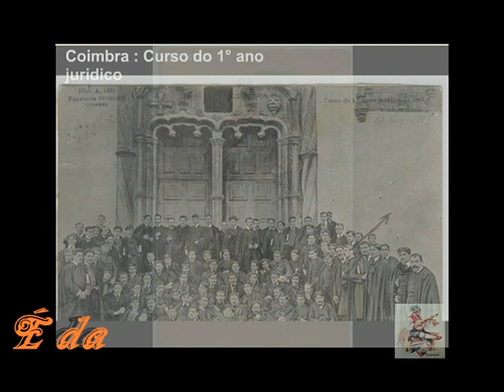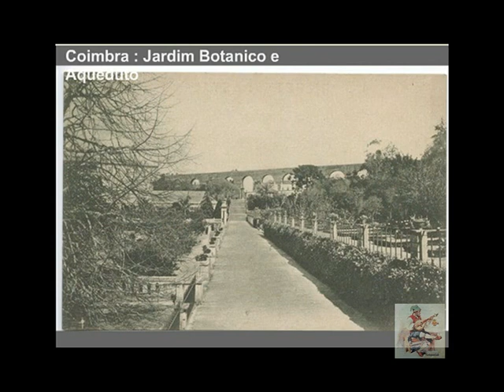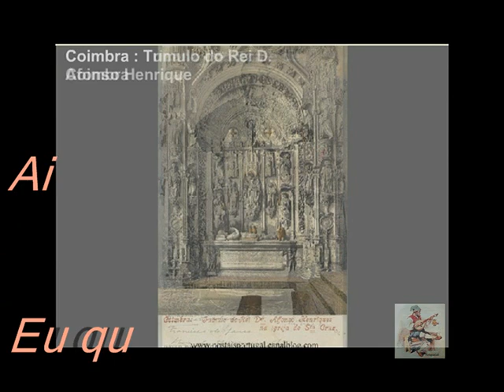Fado Hilario-Augusto Hilario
O seu nome é bem conhecido de todos aqueles que apreciam o Fado de Coimbra e mesmo daqueles que preferem a canção de Lisboa, pois ficou imortalizado no célebre Fado Hilário que até Amália gravou. Mas não serão muitos aqueles que identificarão o Fado Hilário com uma pessoa que existiu realmente.
Nascido em Viseu em 1864 e falecido prematuramente em 1896, Augusto Hilário foi o cantor que deu ao fado de Coimbra a forma-base que ainda hoje se mantém, o primeiro estilista do género. Estudante de medicina, actor, cultor da boémia e do romance, acompanhava-se à guitarra e escrevia os seus próprios poemas, embora musicasse igualmente contemporâneos seus como Guerra Junqueiro, António Nobre, João de Deus ou Teixeira de Pascoaes.
Senhor de uma linda voz, de barítono, segundo uns, de tenor, segundo outros, as suas aparições em público eram sempre aclamadas. Fala-se de uma homenagem ao poeta João de Deus, no Teatro D. Maria de Lisboa, em 1895, na qual Hilário cantou o Fado Serenata do Hylário.
O jornal O Primeiro de Janeiro recorda assim: " O Hylário, o querido boémio das serenatas alegres e doidejantes, improvisou durante o sarau esta quadra (...) e seguidamente ajoelhou e atirou (...) a sua mágica guitarra que ainda vibrava (...). Os espectadores pediram mais trovas".
Infelizmente, da sua arte restam apenas as canções que deixou escritas e que outros gravariam mais tarde. Tendo vivido antes da expansão das artes do registo fonográfico, Hilário nunca gravou, embora se fale de um cilindro Edison que teria sido gravado com a sua voz em 1894 mas que não chegou aos nossos dias.